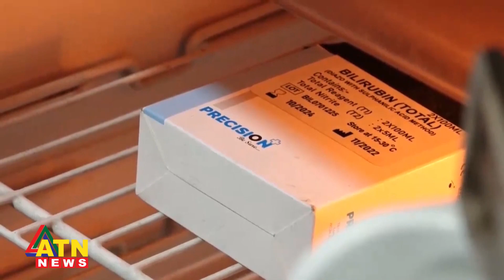ব্রাহ্মণবাড়িয়ায় অবৈধ হাসপাতালের বিরুদ্ধে চলছে অভিযান, সরাসরি | ATN News LIVE